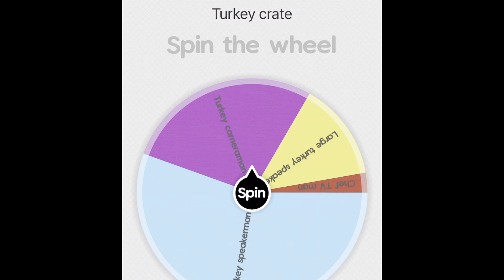Spin the wheel toilet tower defence.